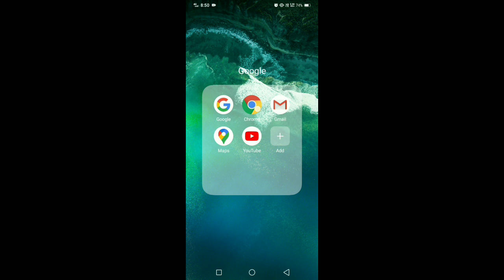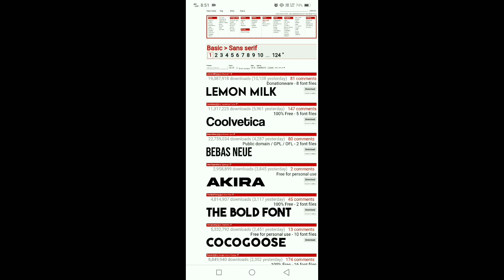Thumbnail Best Font Kaha Se Download Kare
thumbnail best font kaha se download karen

About this video- Is video dekhaya hai best font kaha se download kare  please dosto log please subscribe our channel please support our channel please bhailog bohut jarurat hai mujhe aaplogka support ki please dost bohut problem hai mera bol nhi sakta please subscribe our channel please

You Queries ✅
thumbnail background kaha se download kare
thumbnail ke liye aisi font kahan se download kare
thumbnail ke liye style font kahan se download kare
 font kaha se download karenyoutube